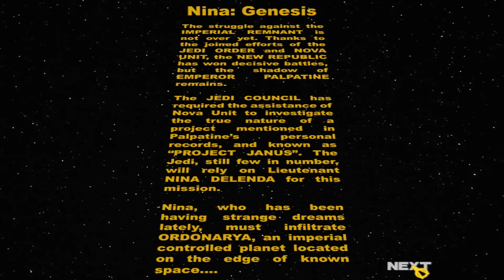Jedi Academy: Nina Anthology - Walkthrough - Chapter 04 Genesis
Star Wars Jedi Knight: Jedi Academy | Mods

Nina Anthology Mod

Walkthrough -  Chapter 04 Genesis